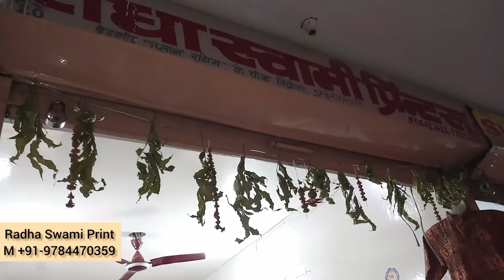Mahakal Printed Fabric | Mahakal Printed Kurta | Mahakal Printed Gamcha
Radha Swami Print
G-20, New Jhulelal Market,
Near Stadium,
Nagar Nigam Road,
Sanganer
Jaipur
Contact Person
Mr. Ramesh Pradhan
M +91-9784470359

Suggested Videos :
Mahakal Printed Fabric | Mahakal Printed Fabrics | Mahakal Fabrics Wholesale
Sanganer Cloth Market Jaipur | Jaipuri Nighty Fabric | Nighty Fabric | Cotton Printed Nighty Fabric
Kurti Fabric | Jaipuri Dress | Kurti Wholesale | Kurti Fabric Wholesale | Kurti Fabric Market
Mahakal || Cotton Print Matirial ||Jaipuri Print ||